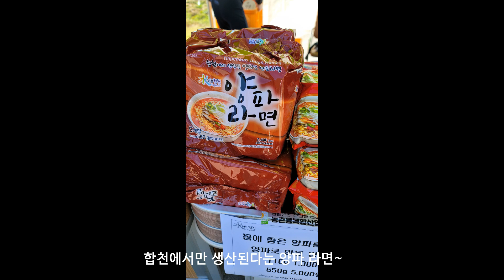합천 핑크 뮬리 가을 정취로 가득한 곳 (신소양체육공원)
경상남도 합천군 합천읍 영창리 898